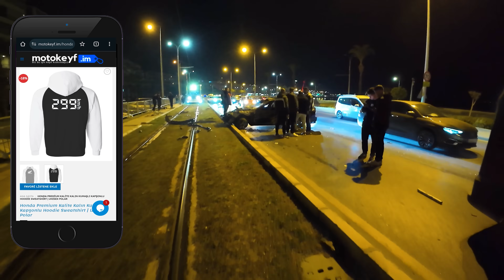OLAY YERİNDEN KAÇMAYA ÇALIŞTI 🚨 (yaralının ayakkabısı çalındı)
Bu video daha önce kanalımda hiç paylaşmadığım günlük olaylar serisinin devamıdır.
Bilindiği üzere bu tarz olayları ilk instagram sayfamda paylaşıyorum daha sonra youtube'ta.
Görüşlerinizi ve bu konuda sizin başınıza gelen olayları yorumlarda paylaşabilirsiniz. İyi seyirler! ❤️

✔ Maviş: ARORA GP 250 RR (MotoKeyf Ediyşın)
✔ Maviş: HONDA CBR 1000 RR (MotoKeyf Ediyşın)
✔ Maviş: YAMAHA R6 Kırlangıç (MotoKeyf Ediyşın)
✔ Maviş: YAMAHA R6 S kasa (MotoKeyf Ediyşın)
✔ Maviş: HONDA CBR 600 RR (MotoKeyf Ediyşın)
✔ Maviş: PULSAR RS 200 (MotoKeyf Ediyşın)
✔ Birde ben.. ¯\_(ツ)_/¯   (daha ne olsun)

Abone falan olabilirsin 👌 olmuşken 🔔 açabilirsin 👍 tuşu da orada biliyorsun.
Mavi üyem olmak istersen 👤🤷🏽‍♂️ KATIL butonu hemen yanda seviliyorsun. 💙

The content will be deleted / edited within 24 hours of receiving your mail.